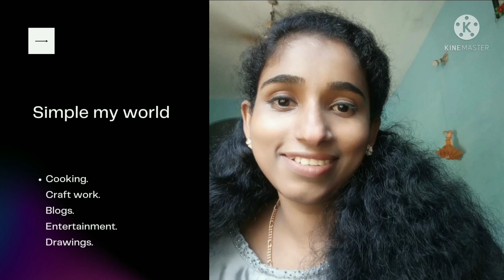onam photoshoot pookkalam with kuties simple my world###.ഓണപൂക്കളം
pookkalam photos        onam photoshoot